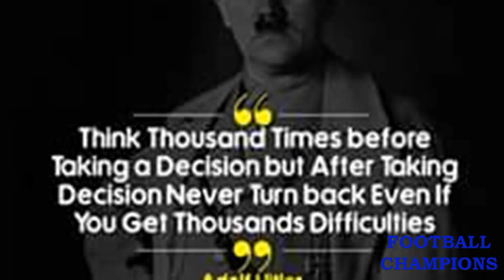Amazing Videos of Valleys